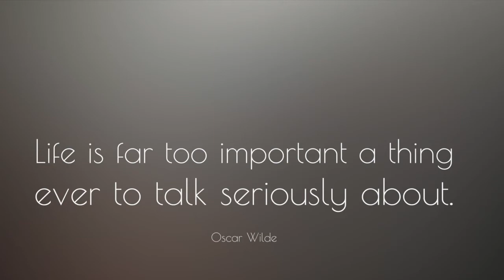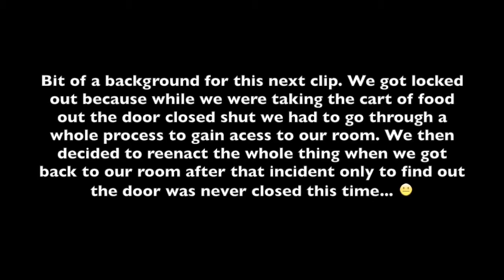VACATION VLOG PT. 3- RANT, UPGRADED SUITE, FREE MONEY & YUMMY FOOD! -HD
Here's the last part of our vacation in Atlantic City back in August... sorry it's so late! Enjoy!

xx Valslifestyle.